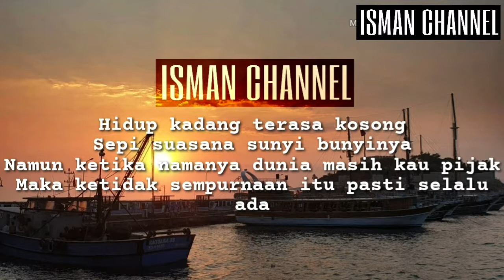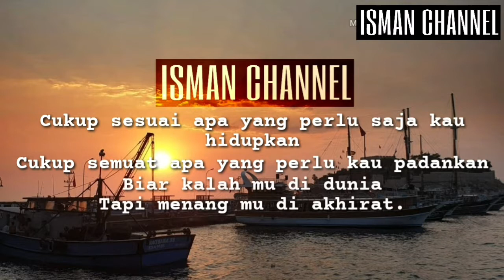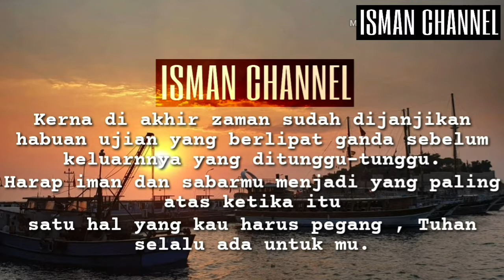● Dunia ■ Puisi Nukilan Isman Channel 2019 ●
Lantunan puisi dari isman.
Semoga bermanfaat untuk semua ,motivasi dan didikan.
Selamat mendengar impian.